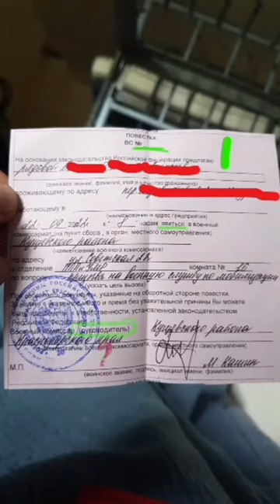Мобилизация странная повестка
МПП и УМФ расшифровывается Модифицируемость Персональных Программ Управление Материальных Фондов.(ППП и УМР - пустоголовый, прими повестку и у(☠️)мри) Его ПД будут торговать на бирже а материальный фонд это органы дебила добровольно подписавшего себе смертный приговор🤷‍♀️ Никто не вернется оттуда! Их туда посылают на разбор и трансплантологию.